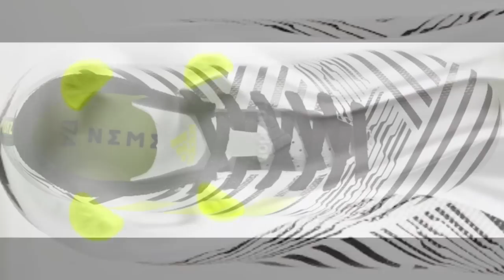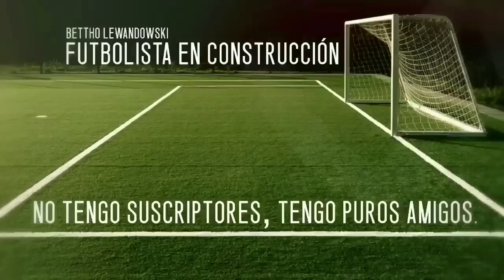TODO SOBRE LAS NEMEZIZ | 17+ 360 AGILITY, VERSIÓN MESSI Y RESTO DE MODELOS